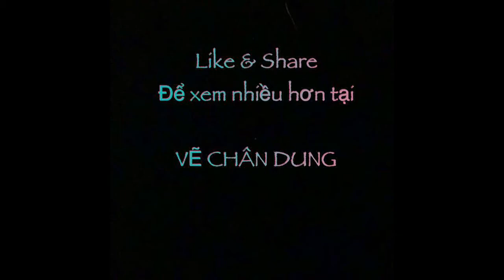Bánh Trôi Nước || Hoàng Thùy Linh || Art Nam || Vẽ Chân Dung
Tranh vẽ Bánh Trôi Nước_Hoàng Thùy Linh
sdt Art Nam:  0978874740